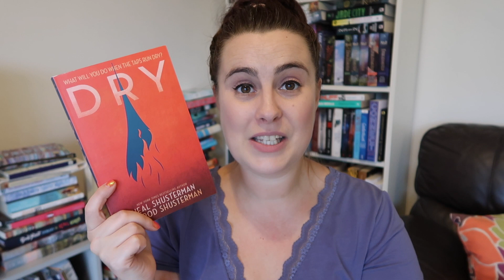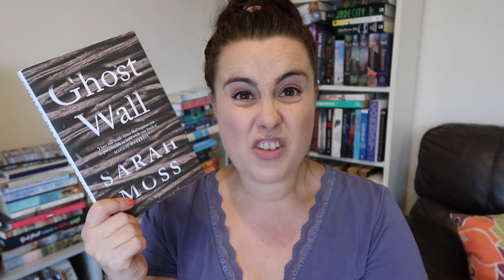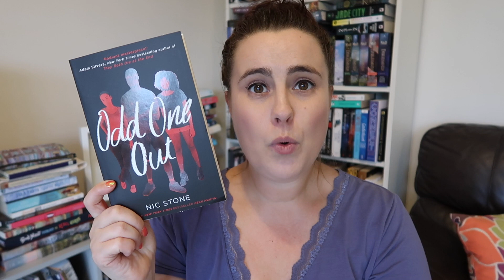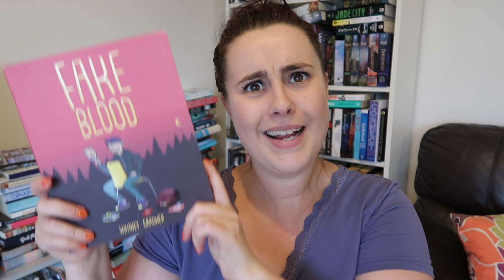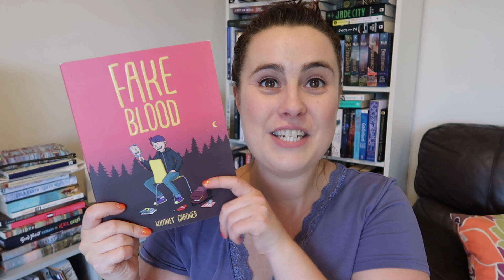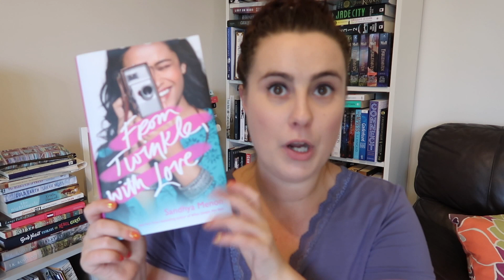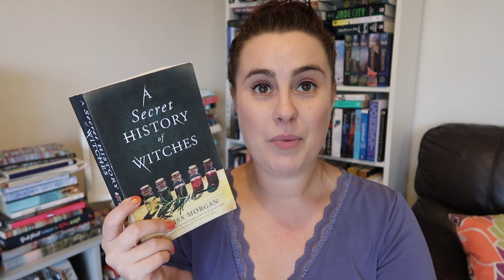October Book Haul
Here are some books I picked up recently.

If you want to know more about Bookopoly 2018 check out my video on it